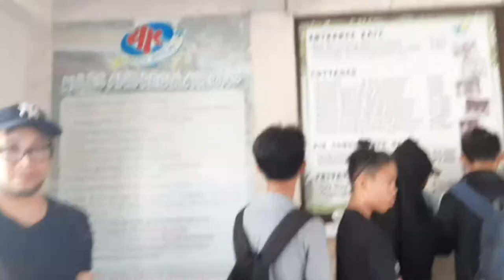Summer is Swimming Time! | Lana vlogs | Summer 2019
Hi guys, here's another video for you to watch.
Something we love doing together as a family...OUTING!
No matter how cheap and simple as long as you have fun, go for it!

Have fun. Luv ya all!

This was created with KINEMaster

KINEMaster